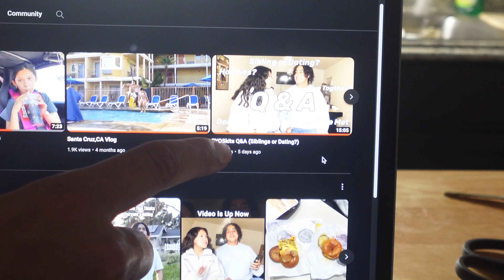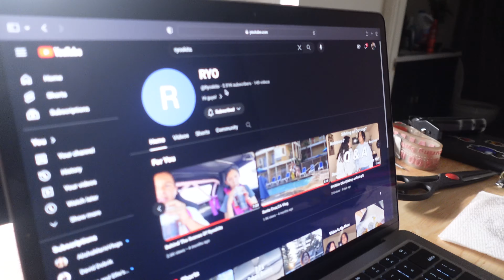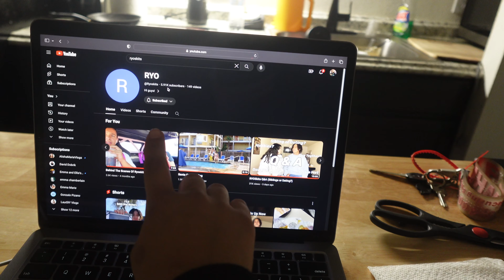Our Everyday Life...- RYOSKITS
It's not pretty but it is the reality. This is what we do 6X A week clean, feed our dogs, eat, film, and edit lol.